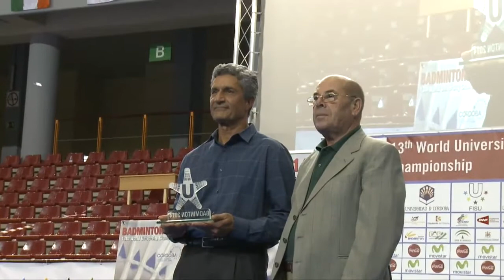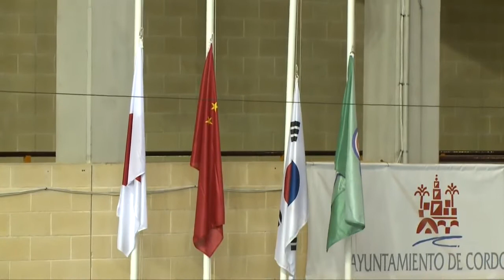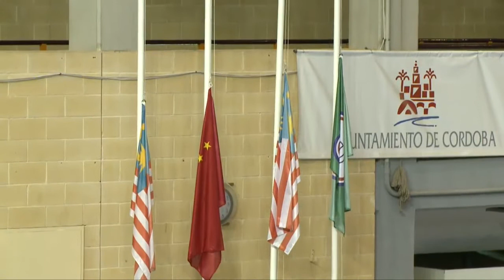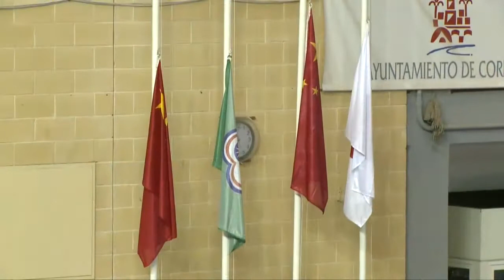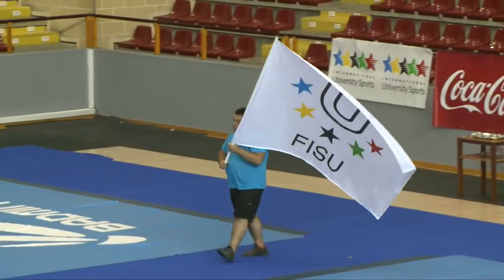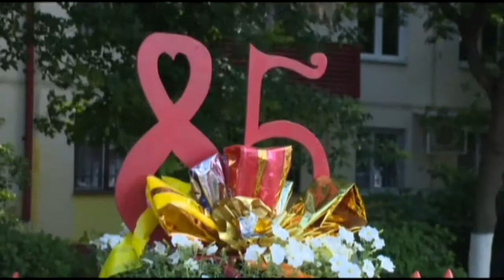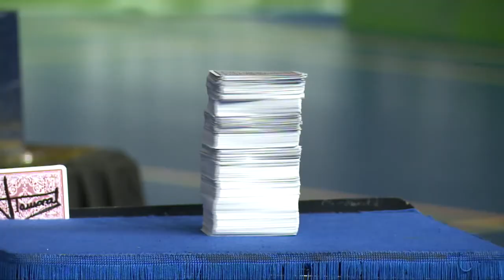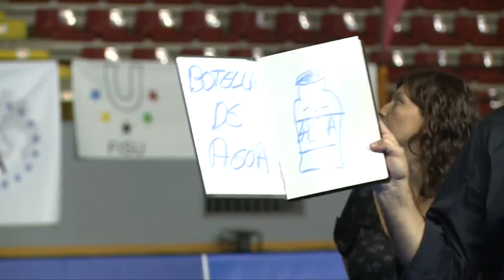Individual & Double Awarding Ceremony and Closing Ceremony - 13th WUC Badminton 2014 Cordoba Spain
The 13th Badminton World University Championship 2014 that will be held in the city of Cordoba in Spain from 23 to 29 of July 2014.

Individual & Double draws Awarding Ceremony and Closing Ceremony